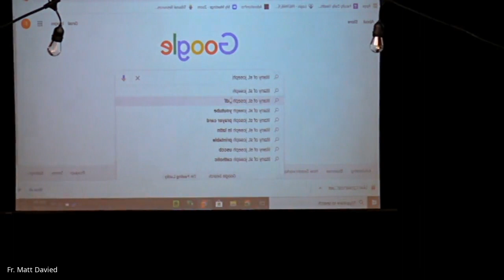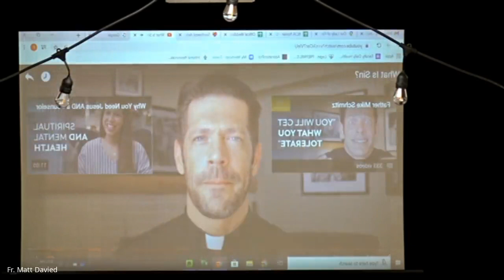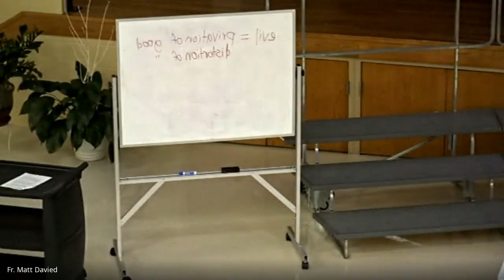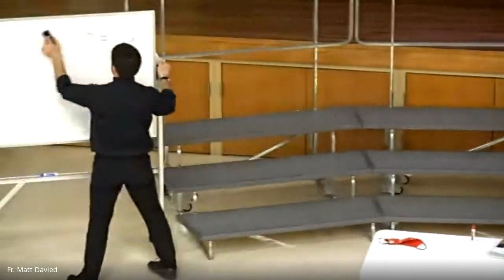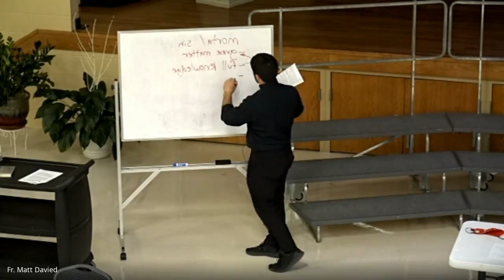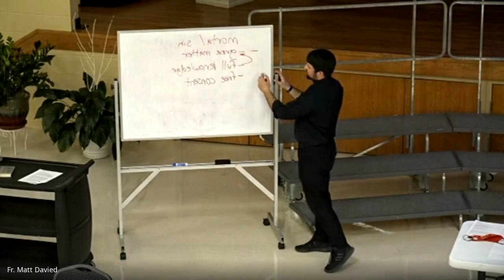RCIA 3 3 21 Scrutiny overview, Sin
There was a Lenten mission for the first half of class, therefore this is shortened. Start off explaining the upcoming Scrutiny rite, 1st of 3, which will take place on Sunday. Then a short class on sin.